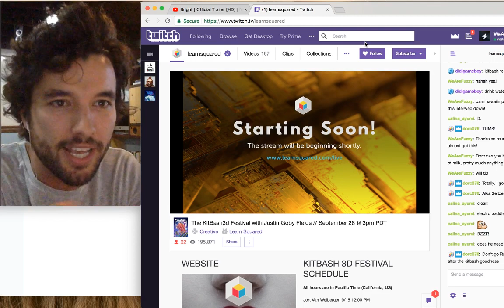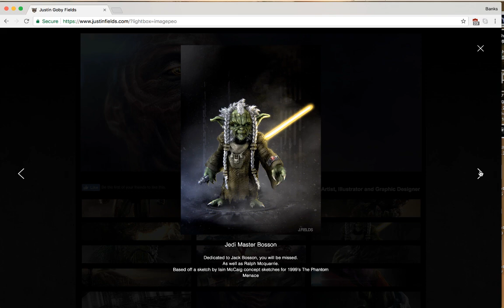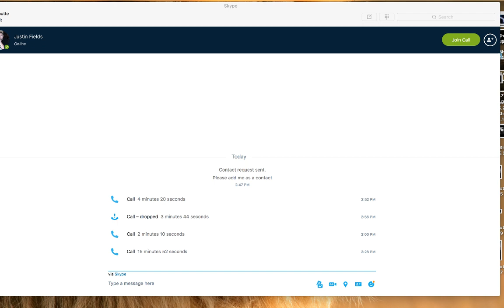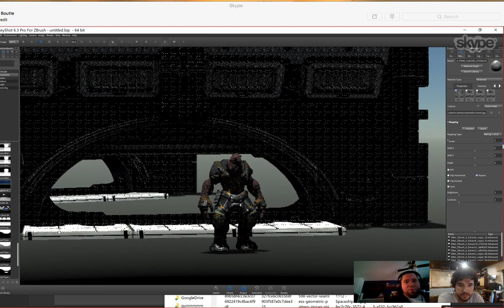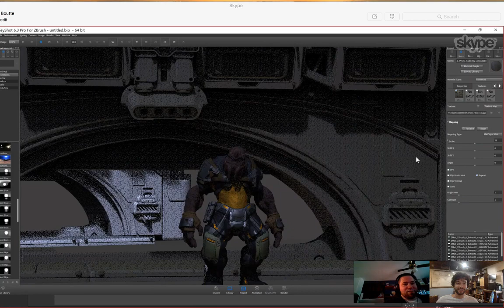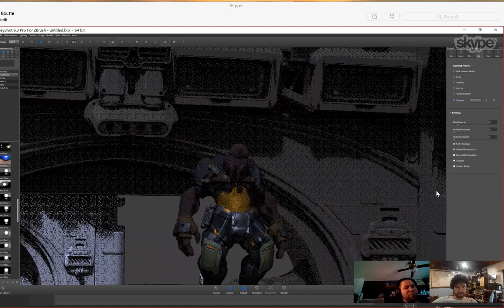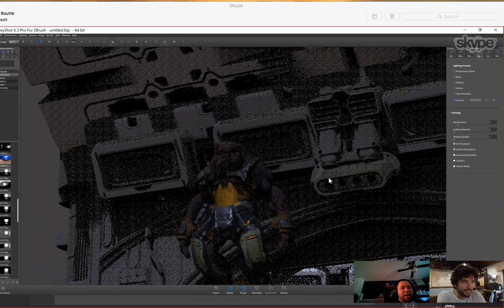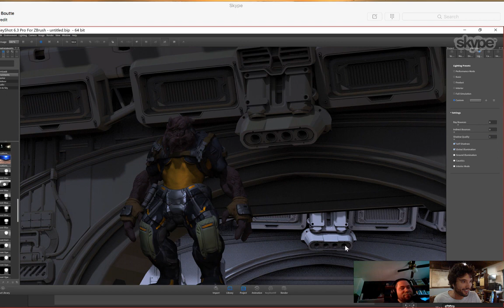The KitBash3d Festival with Justin Goby FIelds